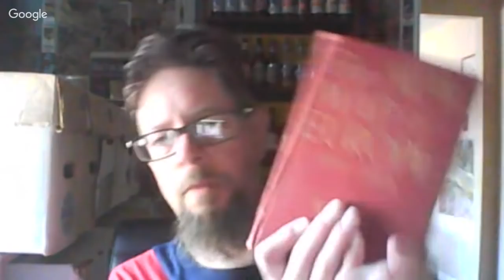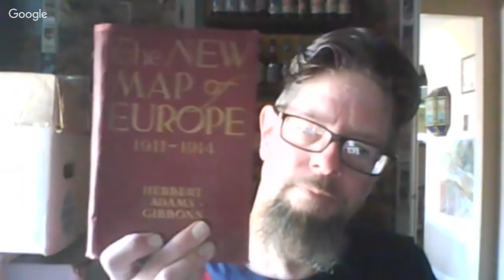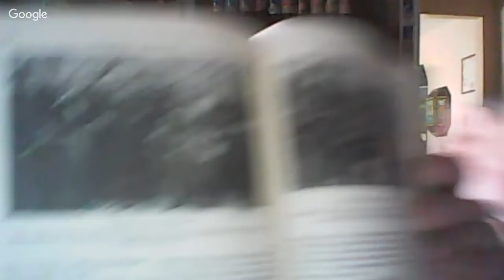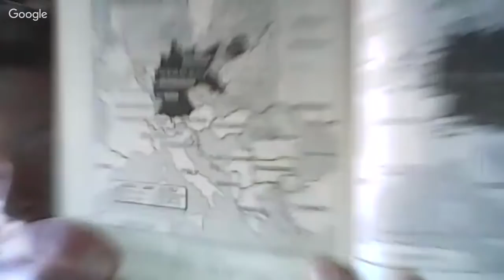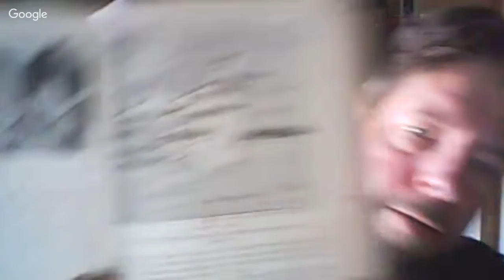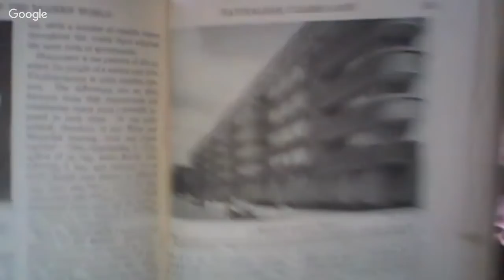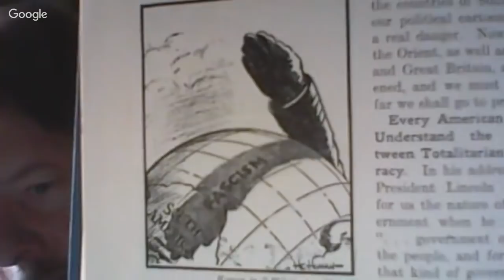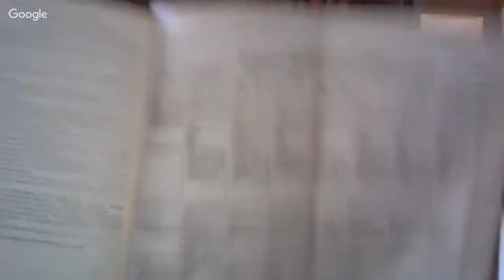Let's Talk History: World War II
An open discussion of The Second World War (or, more correctly, The World War, Part II). Ask any question.